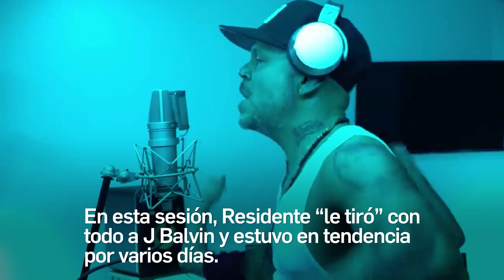Top 10: Las sesiones de Bizarrap más explosivas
Las sesiones del productor argentino están rompiendo todos los récords. ¿Quién será su próximo invitado? Nadie lo sabe, pero cuando Bizarrap lanza una nueva sesión, acumula millones de visitas en cuestión de horas.